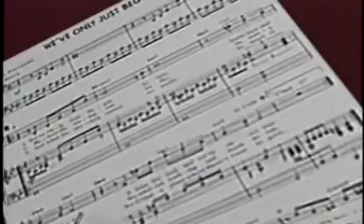The Carpenters ..... "We've Only Just Begun"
Karen and Richard with their #1 hit song. it's pure delight.